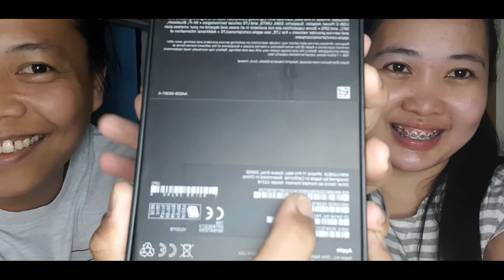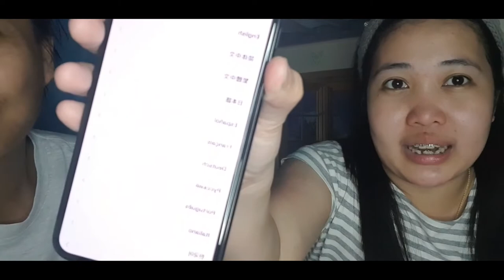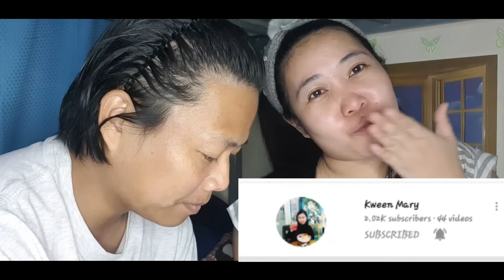Unboxing IPhone 11 Pro Max | KamiL EiCee